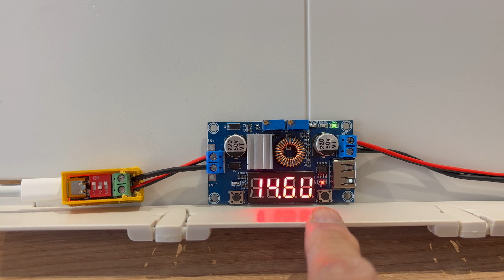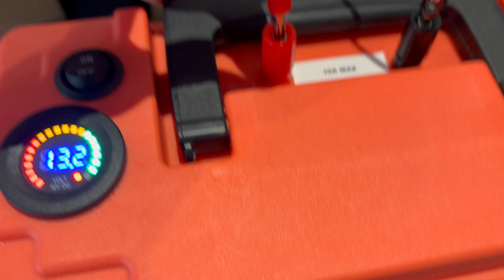I made a USB-C LiFePO4 Charger!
It feels like I've searched much of the internet for a USB-C charger for a LiFePO4 battery and I couldn't find one. Whilst it's not perfect, I used my DIY skills to build a proof-of-concept device with two simple modules.

DC-DC 5A XL4015 Step Down Buck Converter

USB-C Wall Charger (supports 20V)